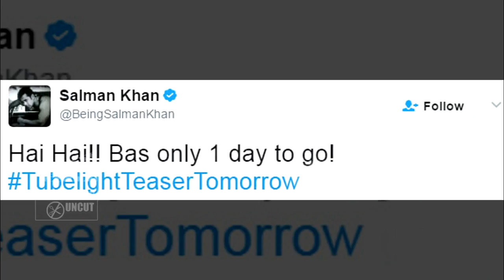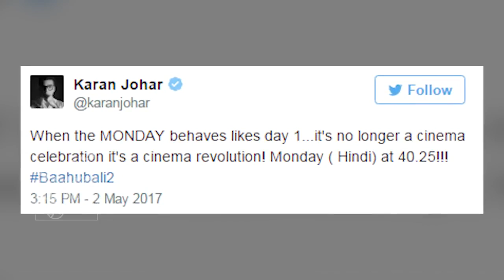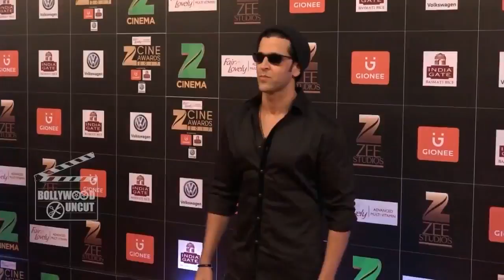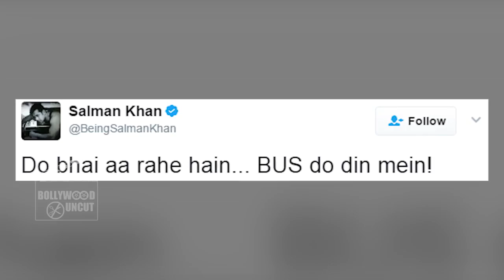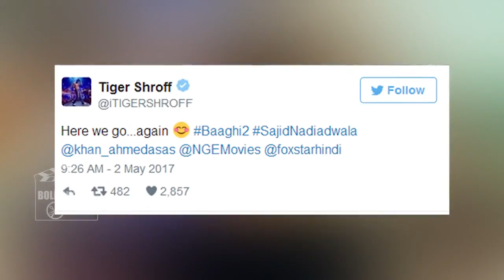Tubelight Movie Teaser RELEASES, Sunny Deol Scared Of Salman's Tubelight | Avoids Clash